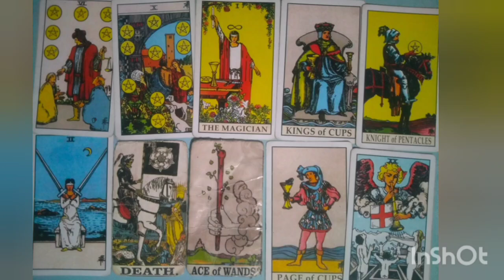SAGITARIUS | Kelanjutan Cinta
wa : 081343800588